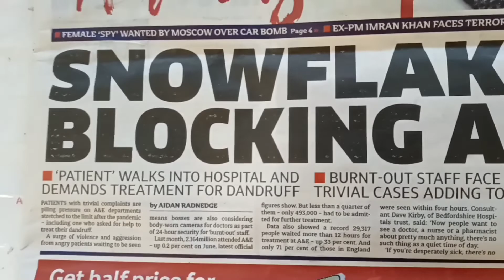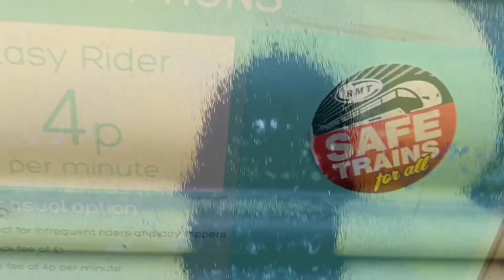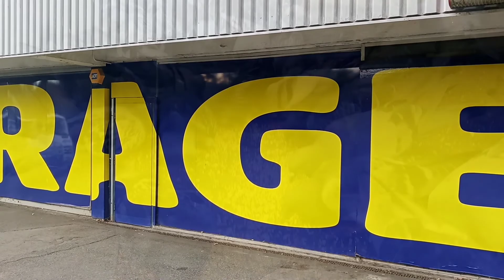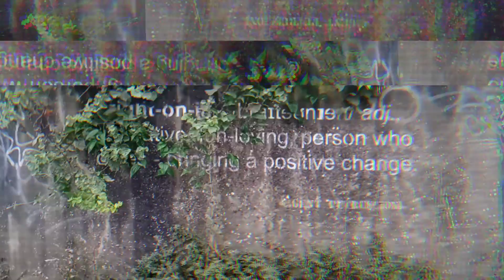This is Random 23.8.22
Just stuff I've seen.